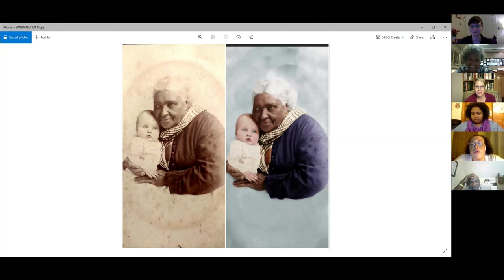Engaging Descendant Communities